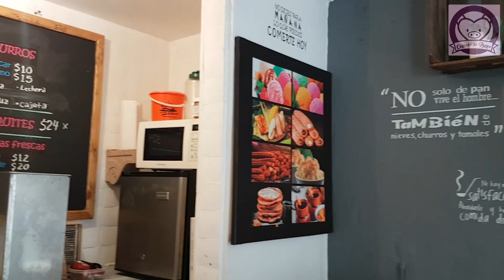Corazón e Puerco: Un pedacito de Boda + Tequisquiapan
Holaaaaaaa!!
Saludos :)